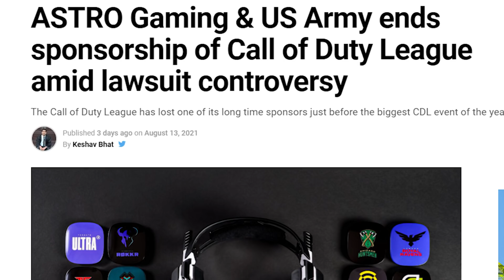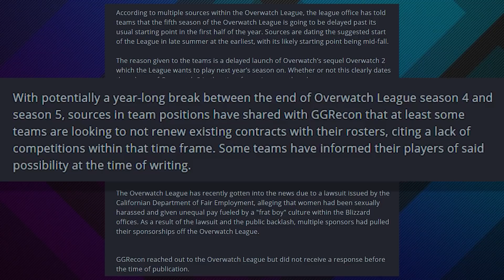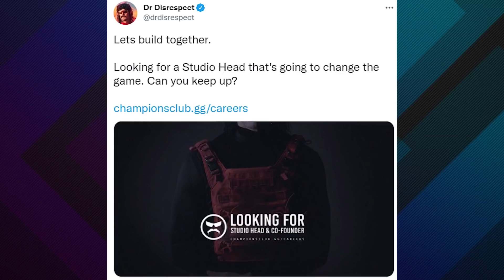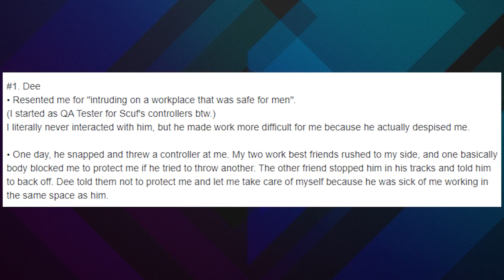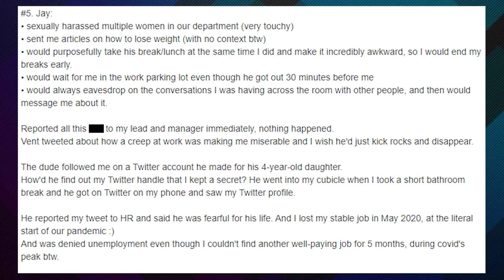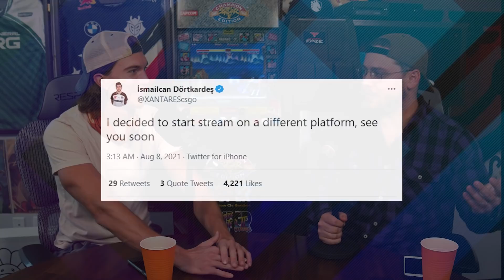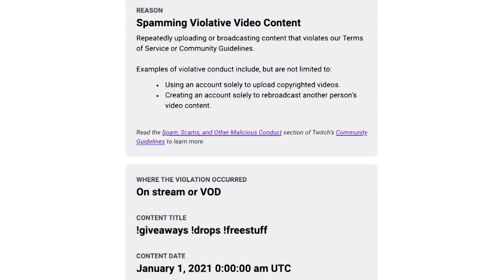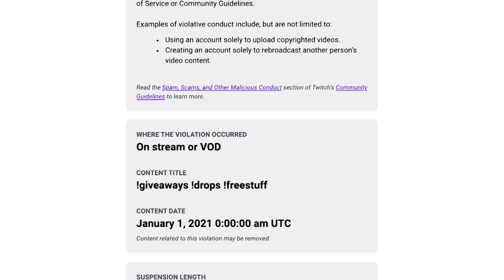Warzone ANTI CHEAT, Ninja Talks Dr Disrespect, Activision Blizzard Worse | Esports Rewind #115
This week on the Rewind, Ninja talks about Dr Disrespect’s Vertical Battle Royale, Warzone may finally get anti-cheat, and more sponsors bail on Call of Duty League and Overwatch league.

Ninja took to Twitch this week to give his thoughts on Dr Disrespects new Game Studio job posting and his Vertical Battle Royale. Ninja couldn’t help but throw a few jabs at Doc, saying Dr Disrespect is known for raging at the flaws in other people’s games, so he hopes that he nails his Vertical Battle Royale, just do Doc doesn’t rage quit his own game on stream.

Anti-cheat is finally heading to Warzone, according to several major leaks this week. But with hackers still plaguing the game, and most of the big Warzone streamers having made the jump to Apex Legends, will the anti-cheat come in time to save the game?

Call of Duty League lost 2 more major sponsors this week, with both Astro and the United States Army pulling out as sponsors. Add this to the huge list of sponsors that have already left Call of Duty League and Overwatch League, like T-Mobile and Coca-Cola, and you have to wonder if either league will be able to financially recover...or even survive into next season.

Those stories and much more on the Esports Rewind Podcast.

00:00 - Intro
01:01 - Warzone Anti-Cheat?
05:57 - Sponsors Leave CDL/OWL
13:11 - Ninja Talks DrDisrespect's BR
16:17 - Scuf Abuse Allegations
19:01 - Twitch Bans Xantares Just Like Doc
21:57 - Weekly Wrap Up

// ABOUT US